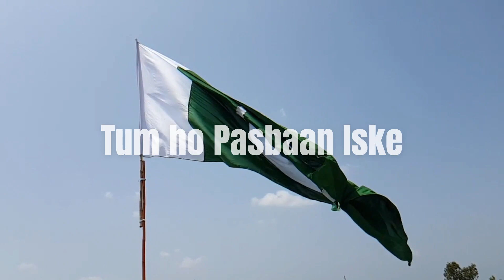Ya Watan Tmhara Hai | Mili Naghma | Cover By Hafiz Muhammad Danial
History of Pakistan Day,
Pakistan Day is a public holiday observed in Pakistan every year. The reason why it holds great importance for the people of Pakistan is that it laid the foundation for the basis of achieving a separate nation for the Muslims of the subcontinent.

The subcontinent was under the rule of the British Empire for over two centuries. The Muslim leaders believed that the Muslims were subjected to become a minority even after the independence of the Indian subcontinent. The great Muslim philosopher, Allama Iqbal, and the founder of Pakistan knew that the Muslims won’t be able to protect their fundamental rights once the British rule ends.

In 1940, at a conference held in Lahore, Mohammad Ali Jinnah declared the demand for a separate Muslim state. The Muslim leaders knew that Muslims and Hindus had different beliefs and cultures. They wanted a separate political- and socio-economic system. After the passing of the Pakistan Resolution, the Muslim minority marked a transformation in British India of being a nation having distinct socio-cultural and political features.

The Lahore Resolution was passed by the working committee of the All India Muslim League. This resulted in the creation of Pakistan in August 1947 — the world’s first Islamic Republic.